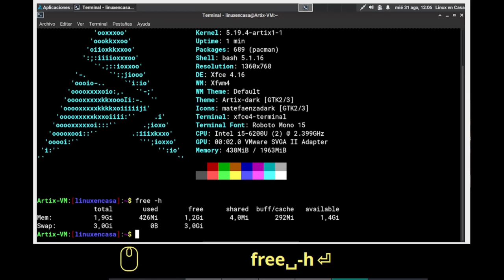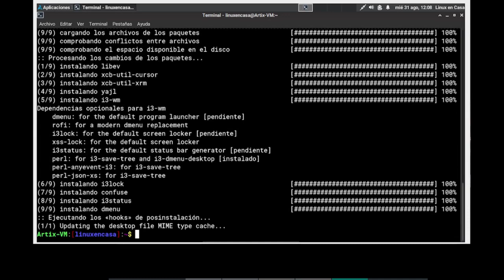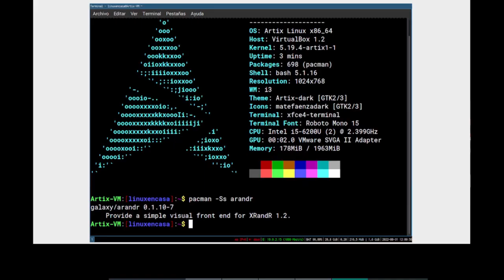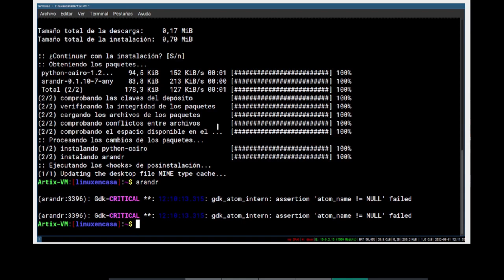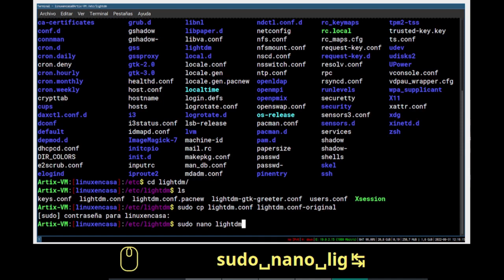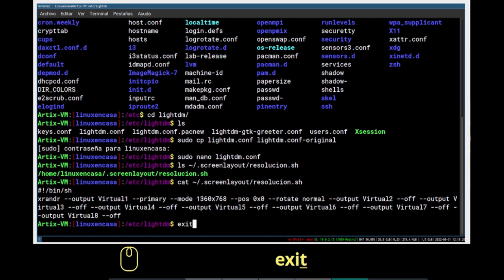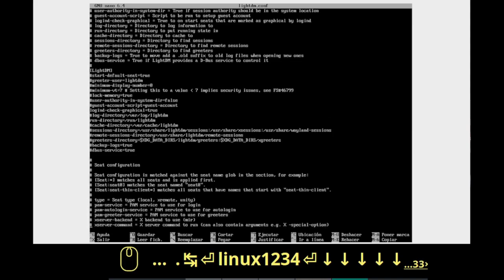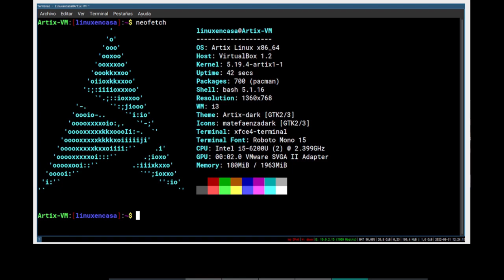Artix Linux con i3wm 🐧 ✅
Partiendo de un Sistema con Artix Linux y el Escritorio XFCE se hace la instalación de i3wm, un Gestor de Ventanas tipo mosaico o Tiling Window.  Adicional se instalar arandr y se modifica un archivo de lightdm para ajustar la resolución de la pantalla

00:00  Artix Linux
00:33  Instalar i3wm
01:58  Ingresar a i3wm
02:47  Instalar arandr - resolución de pantalla
04:21  Archivo lightdm.conf

Vídeos de Referencia
Instalación de Artix Linux